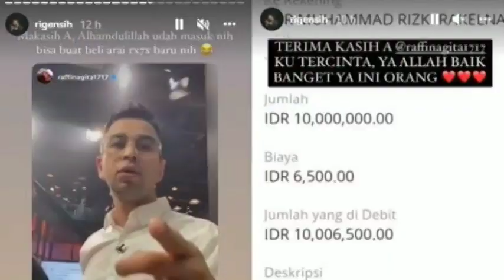Selain Jedar, 7 Artis Ini Pernah Diberi Bantuan finansial oleh Raffi Ahmad